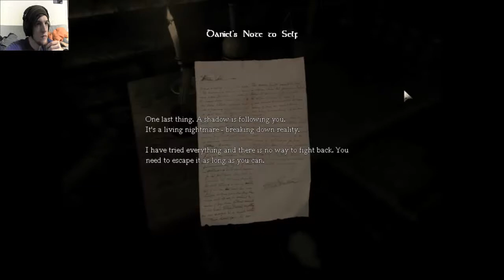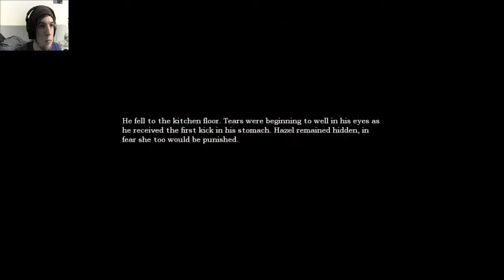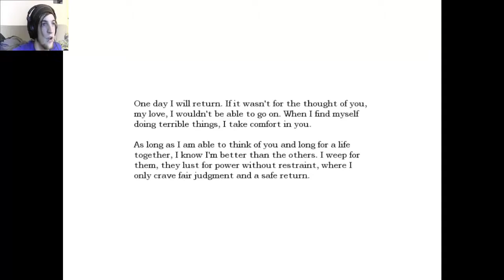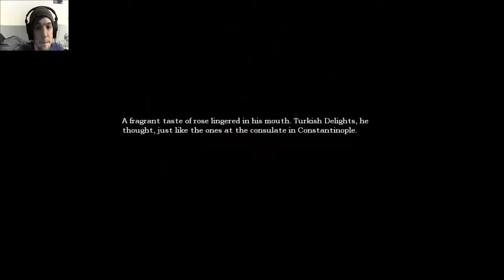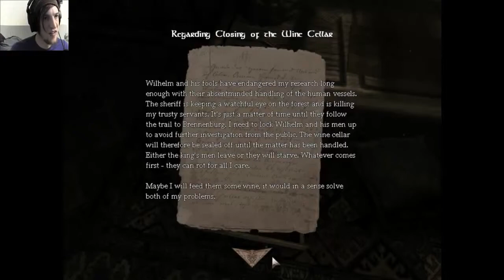Oribur Plays Amnesia: TDD Part One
Hey guys, Oribur here! Just wanted to say that Amnesia videos 1-10 will be the ones from my old channel just moved over here. I'd much rather have my content be alongside my other friends at WASD Gaming. Most if not all my content will be moved over to this channel and all newer videos I make will be here as well.

As for the video itself standard Amnesia intro logic applies.